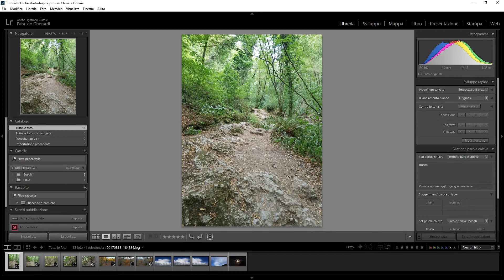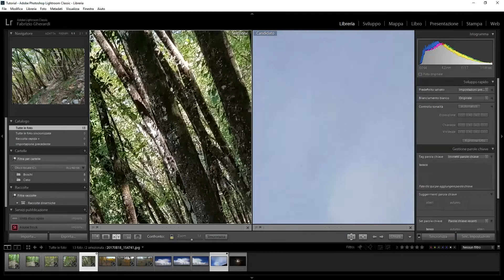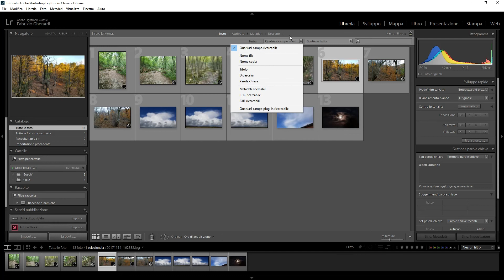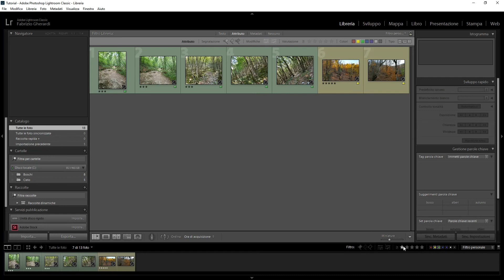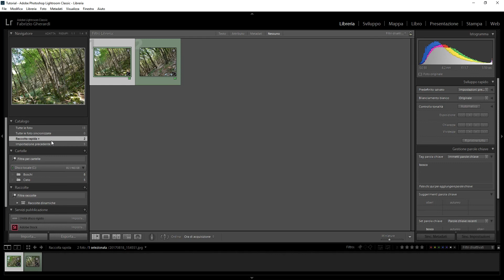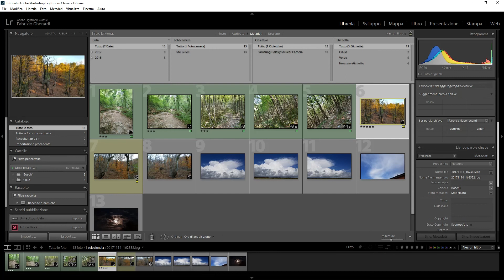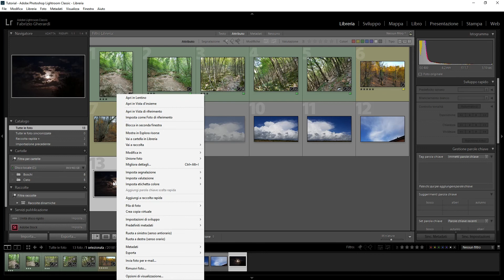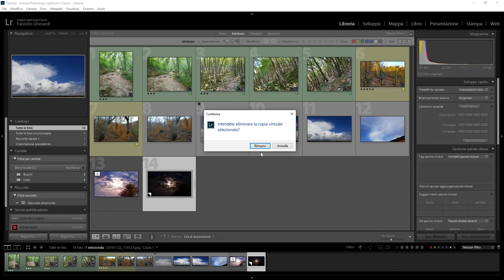Tutorial Italiano Lightroom Classic (2019) - Parte 2 - La libreria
In questa seconda parte del tutorial di Lightroom Classic vediamo la libreria e come possiamo filtrare le foto importate.